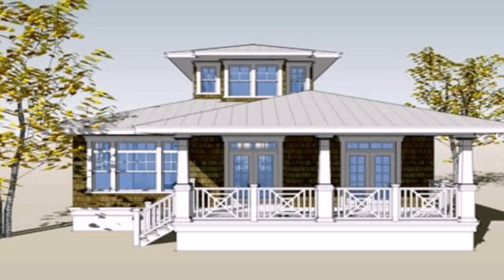Buy Car NY 5% DP